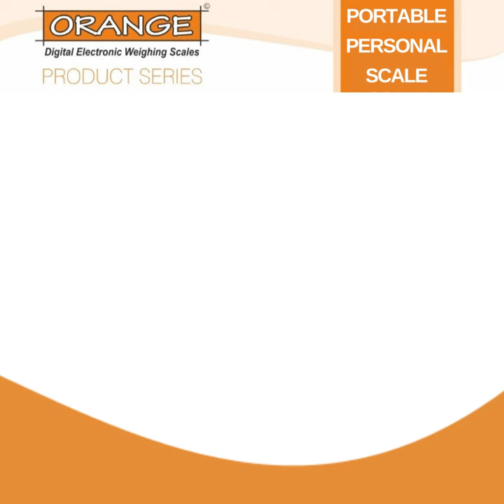ORANGE DIGITAL ELECTRONIC WEIGHING SCALE::PORTABLE PERSONAL SCALE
Video from Dealer Coordinator